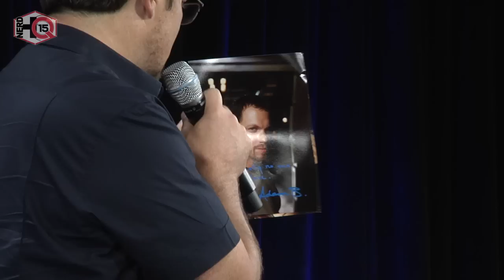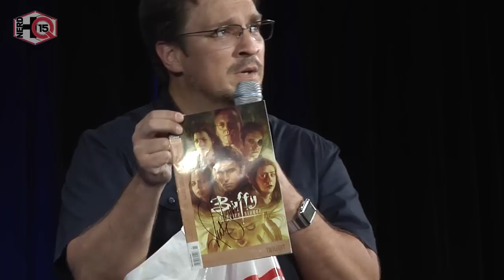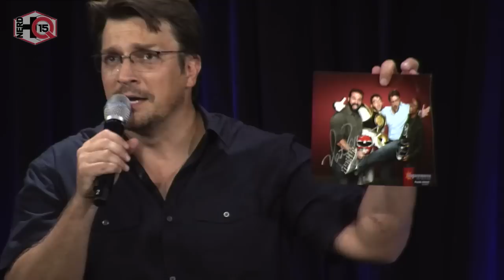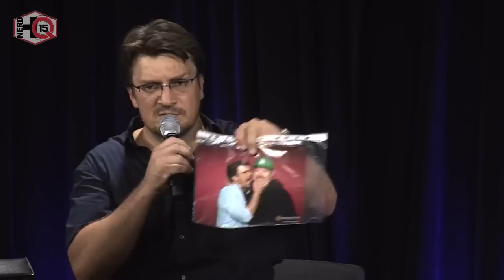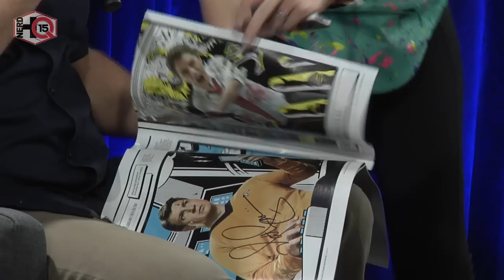Nerd HQ 2015: A Conversation With Nathan Fillion (Day 4)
Conversation for a Cause with Nathan Fillion 2015 (Day 4)

NerdHQ | July 9-12, 2015 | San Diego New Children's Museum

 Nathan Fillion joins fans for his second ‘Conversations for a Cause’ at Nerd HQ 2015 for an intimate, laidback-style Q&A session.

Do you like the T-shirts, hats and other nerd-wear worn by Zac and our ‘Conversations for a Cause’ guests?
Good news! You can get your very own Nerd Machine gear and official Nerd HQ merchandise at The Nerd Machine Store, check it out right

About Conversations for a Cause:
Nerd HQ wouldn’t be the same without our ‘Conversations for a Cause’ Panels. Each year, we work hard to bring you the most entertaining personalities in the most intimate settings possible, giving you the opportunity to learn more about your favourite artists of movies, television and gaming. All proceeds from the panel tickets go to charity.

To that end, The Nerd Machine is committed to our partnership with Operation Smile, a charity that believes every child suffering from a cleft lip or cleft palate deserves exceptional surgical care. Every year, our ‘Conversations for a Cause’ panels and the ‘Smiles for Smiles’ photo activations help raise awareness and donations for the charity. Over the last five years, you have helped us raise over seven hundred thousand dollars, and this year we’re continuing that tradition. During Nerd HQ, we stream all of our ‘Conversations for a Cause’ panels, along with a host of interviews and exclusive behind-the-scenes access.

About The Nerd Machine Channel:
The channel hosts all of the "Conversations for a Cause" panels from Nerd HQ 2011 through to Nerd HQ 2015. Previous panels include shows like Psych, DOCTOR WHO, CHUCK, Robot Chicken, and movies like Twilight, The Expendables 2, The Man with the Iron Fists, The Maze Runner and more. Panels with Stan Lee, Joss Whedon, and Nathan Fillion are also featured here. This channel is also the home of Nerd Machine's original three part video, Trailer Park Heroes.

VIVA LA NERDOLUTION!

- The Nerd Machine Team